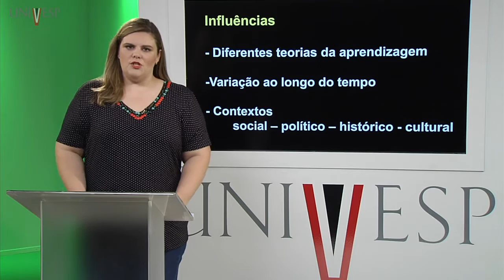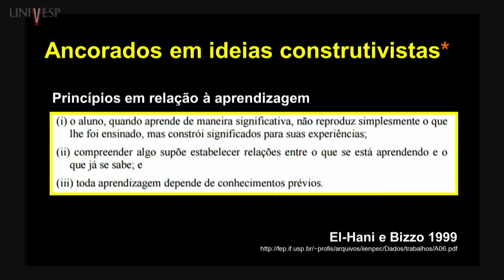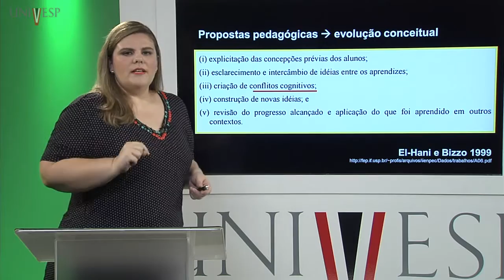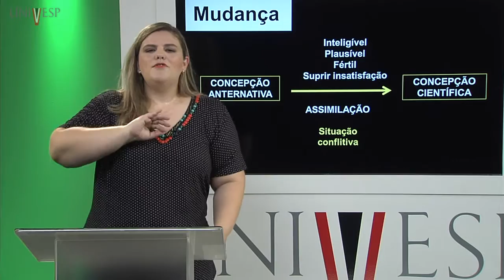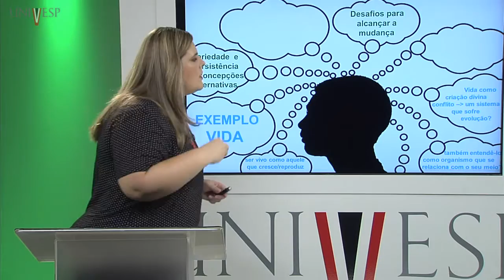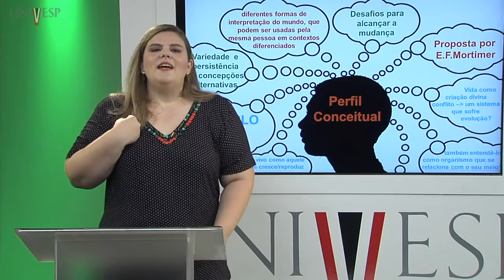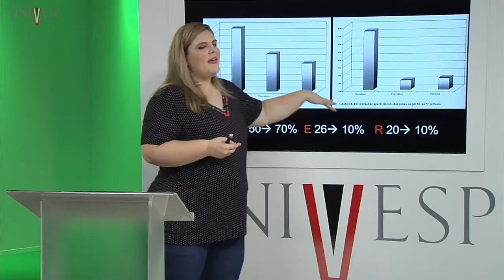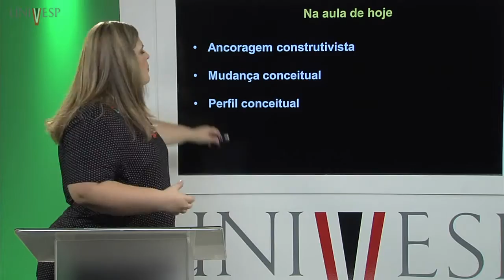Didática para Ciências e Biologia - Aula 15 - Aprendizagem de conceitos científicos 1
Professora responsável pela disciplina: Suzana Ursi
Professora ministrante: Suzana Ursi